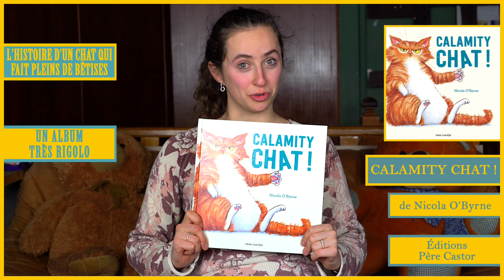Aujourd'hui parlons de ... CALAMITY CHAT ! (de Nicola O'Byrne - Éditions Père Castor - Flammarion)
▪ Conseil lecture ▪ Critique livre ▪ Coup de coeur lecture ▪ Quel livre lire ? ▪ Critique littéraire ▪

« Un album très rigolo qui fonctionne en interaction pour les enfants d’environ 3-4 ans. »
📖 Aujourd'hui parlons de ... CALAMITY CHAT ! 📖
De Nicola O'Byrne - Éditions Père Castor - Flammarion Jeunesse

Si ce livre vous intéresse, vous pouvez le commander !

La Librairie du Tramway
92 rue de Moncey, 69003 Lyon
Ouvert du mardi au samedi de 10h à 19h